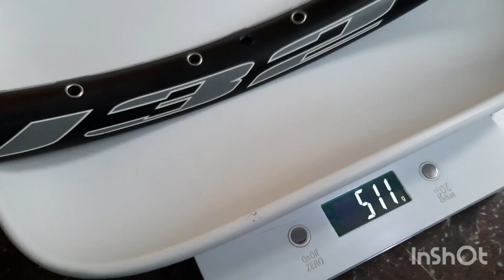Weinmann u32 TL rim details